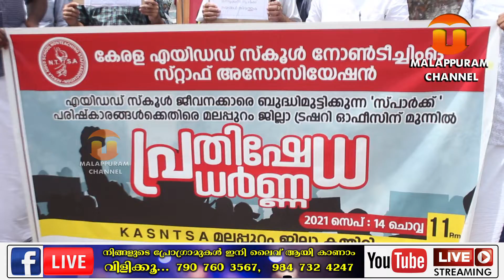കേരള എയിഡഡ് സ്കൂൾ നോൻ ടീച്ചിംഗ് സ്റ്റാഫ് അസോസിയേഷൻ മലപ്പുറം ജില്ലാ കമ്മറ്റിനടത്തിയ പ്രതിഷേധ ധർണ്ണ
കേരള എയിഡഡ് സ്കൂൾ നോൻ ടീച്ചിംഗ് സ്റ്റാഫ് അസോസിയേഷൻ മലപ്പുറം ജില്ലാ കമ്മറ്റി, സ്പാർക്ക് പരിഷ്കരണം വഴി എയിഡഡ് ജീവനക്കാർ നേരിടുന്ന വിവിധ പ്രശ്നങ്ങൾക്ക് പരിഹാരം കാണണമെന്ന് ആവശ്യപ്പെട്ട് ജില്ലാ ട്രഷറിക്ക് മുന്നിൽ നടത്തിയ പ്രതിഷേധ ധർണ്ണ